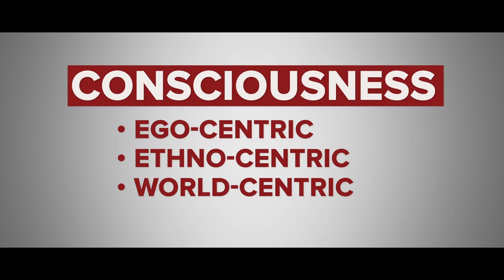Consciousness = CARING, Tony Robbins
Consciousness = CARING
Consciousness is a concept that can sound esoteric, but all it really means is CARING.
The simple truth is, the more we care about others, the more ALIVE and ENGAGED we’re going to feel.
We all have a great gift as humans. We get to expand our consciousness through caring for others — beyond our self — and cultivating daily practices to live more mindfully.
The holiday season is a wonderful time of being with our family, loved ones, and ourselves in a more PRESENT state — with more compassion and awareness.
When we care at this depth, we are awake to the miracle of life.